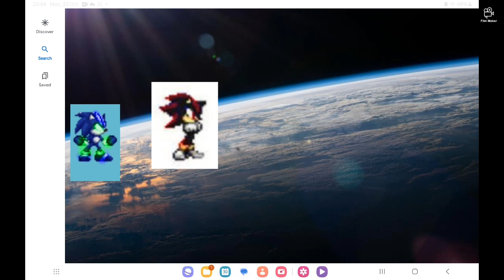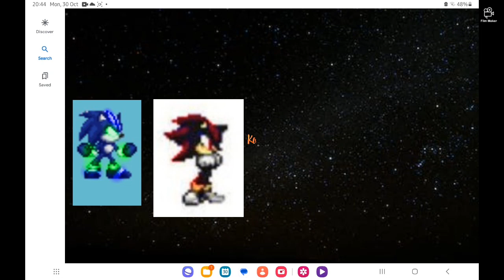spy spider & clozor vs x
clozor 1